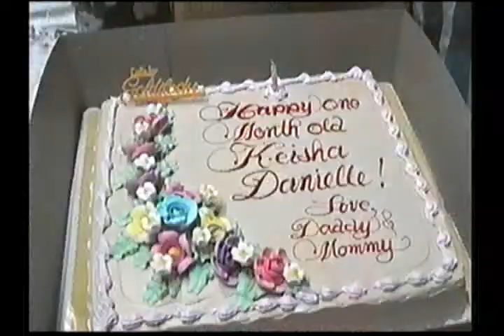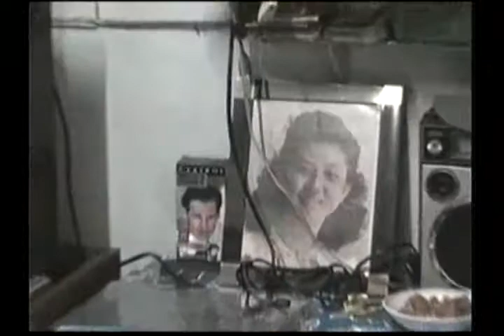V8 15D KEISHA NEWBORN